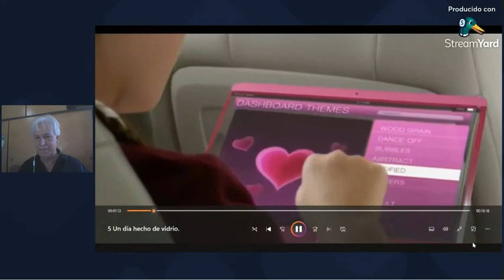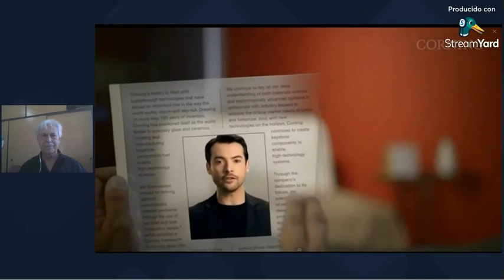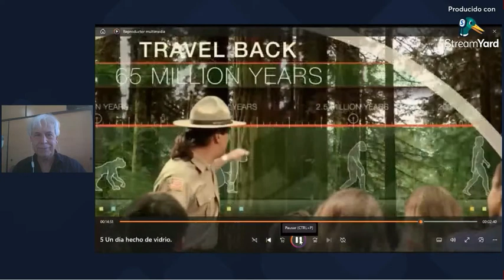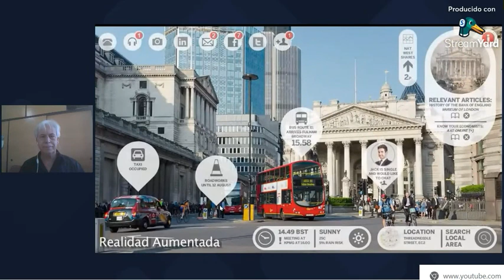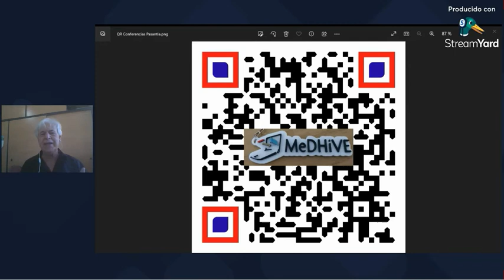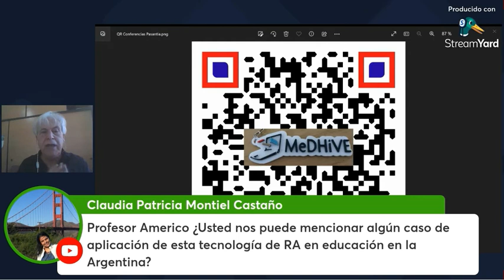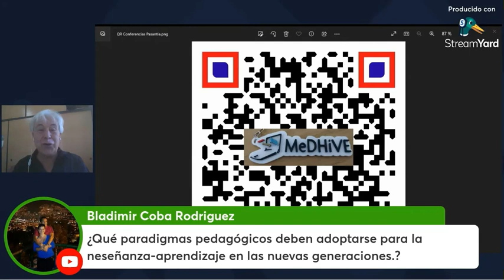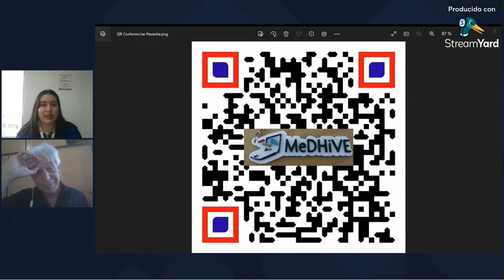RVyRA SENNOVA Simposio Colombia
Conferencia virtual en el Seminario SENNOVA de Noviembre 2022